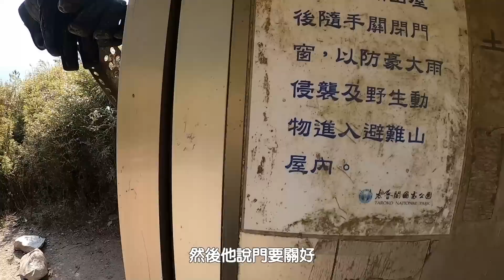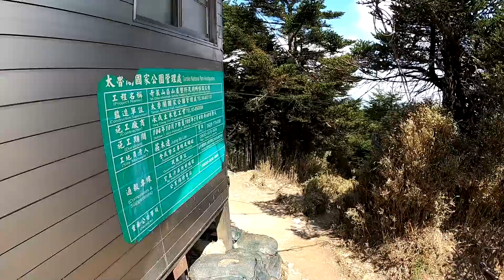30歲生日挑戰爬百岳！「黑色奇萊」給我的生日禮物：撤退！登山的終點不在山頂？｜路線全紀錄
這次來到了「十峻之一」的奇萊北峰 (3607m)。說到奇萊山大家應該不陌生，尤其是「奇萊主山」和「奇萊北峰」合走的「奇萊主北」行程，是熱門登山路線。它算是從初級百岳到中級的一個轉捩點，其山勢地形陡峭，還有說變就變的氣候，加上還是台灣山難最多的地區之一、有著說不完的靈異傳說，也讓它有著「黑色奇萊」的號稱。

如果你之後也會爬這座山，這支影片會有行進路線，就讓我們揭開這黑色奇萊的神秘面紗吧！

我的音樂大部分都是用Artlist找的~
做影片總是找不到好音樂嗎？快跟我一起用Artlist吧！
(使用我的連結，現在購買一年方案多送2個月！）

0:00 片頭
1:08 影片開始
2:50 滑雪山莊
3:53 小奇萊
6:35 黑水塘山屋
8:43 成功山屋
12:01 三叉路口
13:57 奇萊主北稜線
16:29 稜線山屋
19:19 第二天起登
21:13 第二個三叉路口
23:28 奇萊北峰
26:57 奇萊登山口

特別感謝乾爹贊助
(本產品不用於治療、治癒或預防任何疾病，僅用於運動休閒目的)

📷 拍攝器材
Iphone11
A6400
DJU AIR2(空拍需申請)
Gopro8

🎬 後置軟體
電腦剪輯: Premiere pro
照片後製: Ps